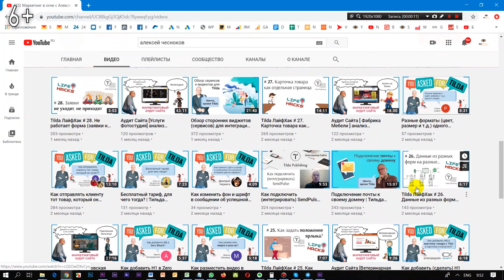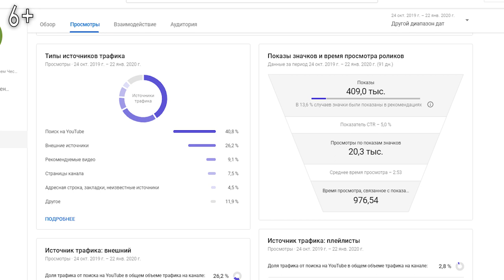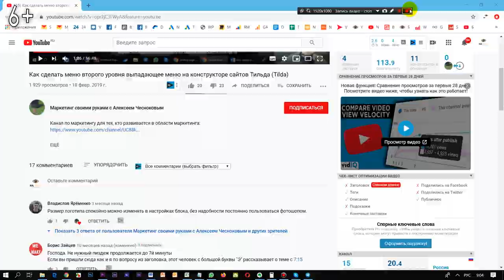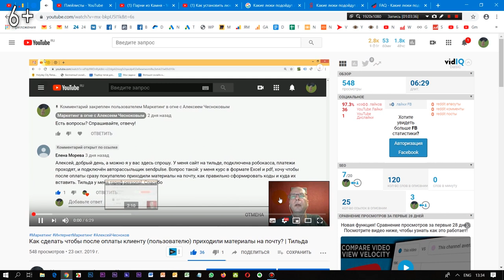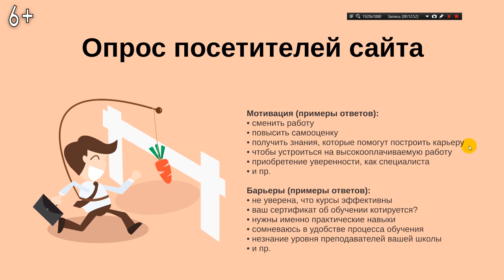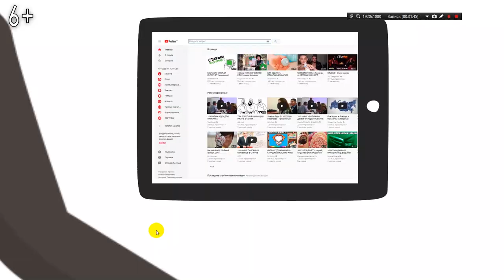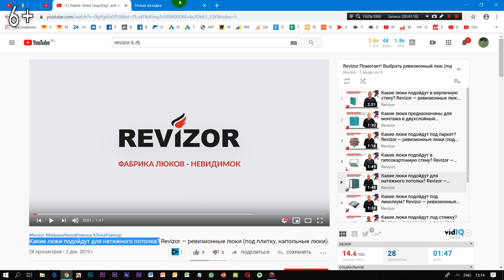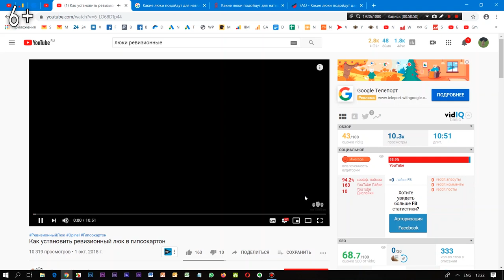Низкочастотные запросы в YouTube. Как получить органический трафик из поиска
Где взять органический трафик? Этот вопрос интересует всех, кто занимается продвижением своего бизнеса через видео на YouTube.

Свои секреты о том, как эффективно раскрутить Ютуб канал, как использовать НЧ-запросы для продвижения рассказал Алексей Чесноков в интервью Михаилу Салаеву.

В этом видео вы узнаете, каким образом Алексей Чесноков начал продвижение своего Ютуб канала через скринкасты, а также как ему пришла идея создания словаря для маркетологов.

Досмотрев это видео до конца, вы узнаете, как правильно использовать низкочастотные запросы из Google, Ютуб и Яндекс директа, каким образом должен готовиться сценарий успешного видеоролика, какую работу с видео на Ютуб необходимо провести перед публикацией. Помимо этого вы узнаете, каким образом можно выявить мотивацию через опросы, что нужно сделать, чтобы люди захотели оставить комментарий под видео, и как максимально эффективно использовать полученную обратную связь для раскрутки канала и продаж ваших товаров и услуг.

Если у вас остались вопросы, или вам необходима помощь в продвижении вашего Ютуб канала, пишите нам, Михаил Салаев, видеомаркетолог продакшн студии NAVIDUU, поможет найти самый оптимальный вариант успешного развития вашего Ютуб канала.

00:47 - Легкое продвижение в youtube: словарь для маркетолога.
03:04 - Раскрутка на youtube через скринкасты: стратегия.
04:57 - Поисковой трафик: виды, особенности.
05:57 - Раскрутка Ютуб канала: использование обратной связи.
12:38 - Продвижение в Ютуб: реклама в видео.
13:10 - Низкочастотные запросы Ютуб: заголовок, описание.
14:18 - Продвижение через видео: транскрибация видео.
15:00 - Где взять трафик: коммуникация с аудиторией.
22:18 - Трафик для сайта: видео реклама.
24:56 - Низкочастотные запросы Яндекс директ: сценарий для видео.
27:38 - НЧ-запросы: как правильно использовать.
31:40 - Где взять трафик: коллаборация с блогерами.

▶ ▶ ▶ Продакшн студия видео маркетинга NAVIDUU создает видеоролики для вашего бизнеса. Благодаря подходящему именно вашему бизнесу видеоконтенту и правильному его продвижению, вы можете увеличить поисковый трафик для сайта вашего бизнеса.

★ NAVIDUU ★ производство видеороликов, видеомаркетинг под ключ.